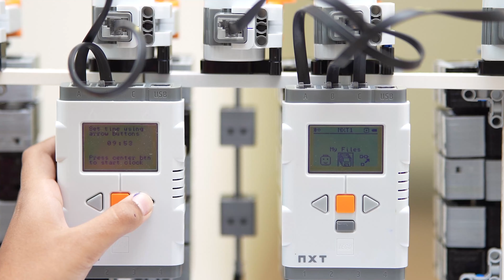Lego Mindstorms NXT TIME TWISTER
This TIME TWISTER was originally built by HANS ANDERSSON along with its 4 other variants. Yet only this version has building instructions. The rest are for you to figure out. I've got my idea for how HANS ANDERSSON's TIME TWISTER 2 could have been built. I will publish that sooner or later.

Challenge: Try to build Time Twister and Time Twister 2, without looking at the building instructions!

Here is the link for building instructions and program (if you've given up):

Note: I have turned off the second indicator because it was draining the battery. I had to save the battery for the making the video. And I wasted all of it.

Time Twister building & programming : Koushik;
Camera & Editing                    : Amma;
Text                                           : Koushik;